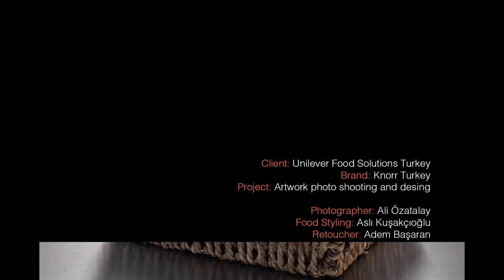Paket Üstü Yemek Fotoğrafı Çekim ve Tasarımları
Paket üstü görseller için yemek fotoğrafları çekimleri, yemek stilistliği uygulaması ve sistem çalışması.

Müşteri: Unilever Food Solutions Türkiye
Marka: Knorr Türkiye
Proje: Paket üstü yemek fotoğraflarının çekilmesi ve tasarımların oluşturulması.

Fotoğrafçı: Ali Özatalay
Yemek Stilisti: Aslı Kuşakçıoğlu
Retouch: Adem Başaran
Asistan: Mert Aktürk